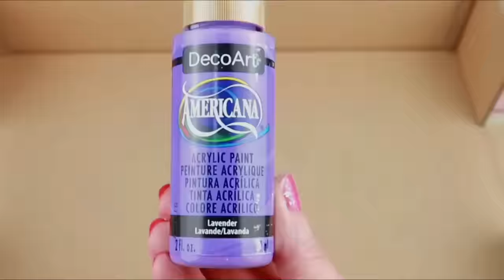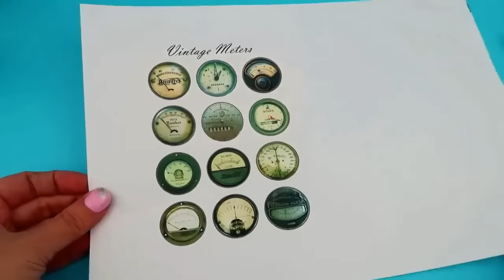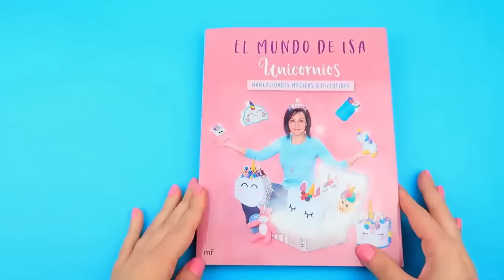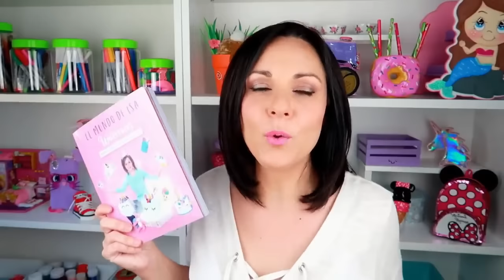4 MANUALIDADES FÁCILES que cualquiera puede hacer Manualidades EL MUNDO DE ISA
4 MANUALIDADES FÁCILES que cualquiera puede hacer  Manualidades EL MUNDO DE ISA

En el vídeo de hoy 4 Ideas de Manualidades Fáciles que seguro os van a encantar. Si os gusta deja un LIKE y un comentario!!

¿Donde consigo la musica? (aqui te dan 30 dias gratis para descargar toda la musica que quieras)